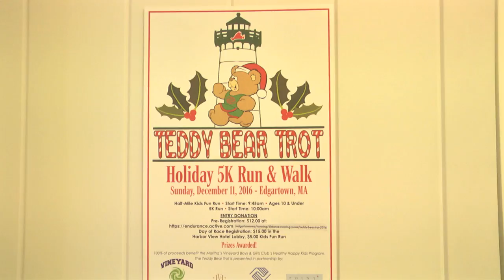Martha's Vineyard Teddy Bear Suite Fundraiser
The Martha's Vineyard Teddy Bear Suite has become an annual holiday tradition, where family memories are made, and all the money raised goes to support the Martha's Vineyard Boys & Girls Club. Thousands of visitors each year come to enjoy the magic of the festively decorated Teddy Bear Suite.

Created and now supported by Point B Realty, the annual holiday fundraiser has generated $85,000 in its first six years. The After School Program at the Boys & Girls Club serves hundreds of elementary school aged children and their families each week. The fundraiser has directly supported these kids through arts, homework, sports, and mentoring programs.

This year, the Teddy Bear Suite Fundraiser generated $35,000 -- enough to fund the entire Healthy Happy Kids initiative, a vital new program targeting childhood hunger on the island.
To learn more, and see what all the fun is all about, visit our